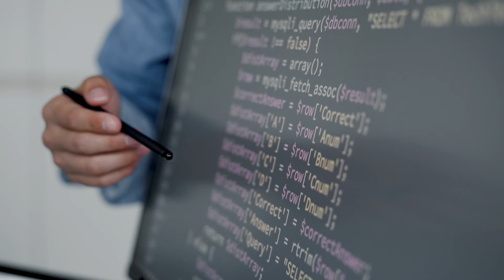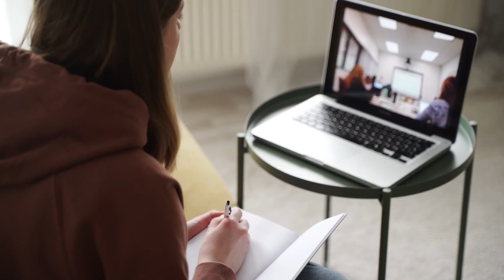5 Hal yang Harus Kamu Ketahui di balik Bootcamp Programing.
Sudah 1 tahun tidak upload video, sekarang saatnya kita bahas tentang sisi lain bootcamp programming yang jarang orang tahu. Ini cocok untuk kamu yang masih bingung dan galau mau ambil bootcamp programming. Semoga dapat membantu kamu biar lebih siap ikut bootcamp ya!

Disini akan ada banyak video mengenai seputar programming, shifting career, tutorial programming, dan masih banyak lagi.

Let's connected !